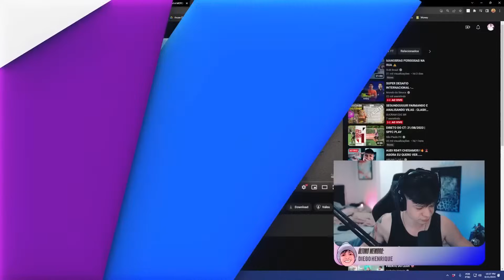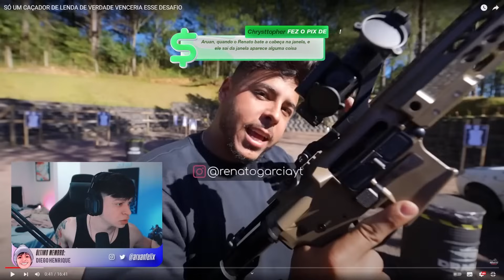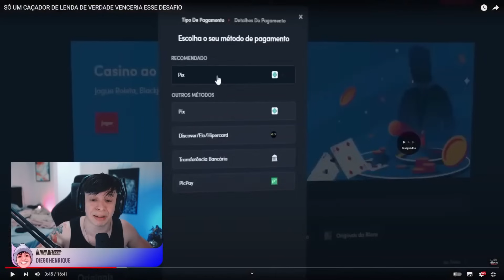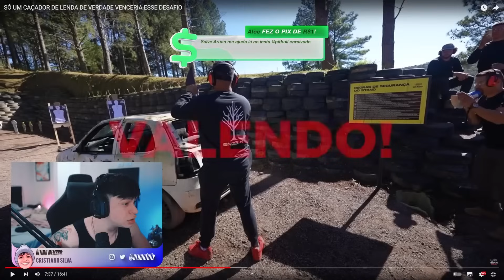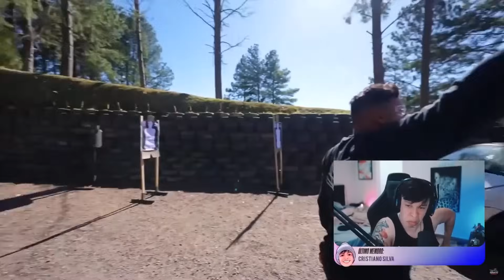ARUAN REAGE: SÓ UM CAÇADOR DE LENDA DE VERDADE VENCERIA ESSE DESAFIO (RENATO GARCIA)-Cortes do Aruan